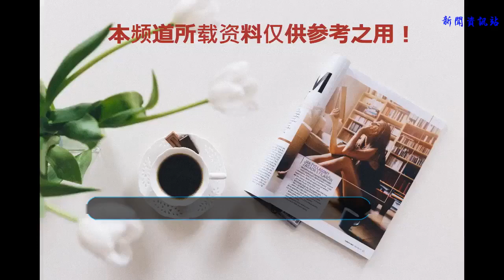NBA發揮最穩定5大球星，庫里落選 詹姆斯上榜 第1沒懸念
什么樣的球星最受球隊歡迎，當然是發揮穩定的球星。雖然球星突然爆發，一場砍下60分或者搶下30個籃板，真的能驚艷到很多人，不過我們更希望他們能一直穩定發揮。球隊肯定喜歡15年如一日穩定的球員，而不是短暫爆發早早就隕落球員。球員穩定對于自身和球隊，能夠讓自己的價值最大化。盡管球員會遭遇情緒，傷病，狀態的影響，不過在NBA一樣有十幾年如一日穩定的球員。今天我們就一起來認識下，NBA歷史上發揮最穩定的5大球星。
    5：斯托克頓是歷史上的助攻王和搶斷王，他的穩定性在控衛里是第一的存在。首先斯托克頓健康程度就足夠，19個賽季就有16次是全勤，傷病跟他基本無緣。要說數據也是很漂亮，斯托克頓打了19個賽季，場均都有10.5次助攻，跟他做隊友得分真的容易。斯托克頓唯一的遺憾，就是差座總冠軍。
    4：竟然有斯托克頓，那么馬龍也必須上榜。馬龍同樣打了19個賽季，他場均能貢獻25分，這得分能力在大前鋒里，真沒幾個比他強。馬龍除了新秀和生涯最后一年，每一年場均得分都在20分以上。他也是出了名的鐵人，幾乎沒有缺席過比賽，生涯一共得到36928分，排在歷史第2位。
    3：喬丹作為歷史最佳球員，他的穩定性自然也是頂級存在。喬丹15個賽季里，沒有一個賽季場均得分低于20分，他面對的防守強度排歷史第一。就是在這樣的防守下，喬丹每場都至少能貢獻30.1分，他的進攻已經是獨一檔。哪怕在奇才最后2兩年，喬丹都接近40歲了，場均也是20分輕松到手。如果喬丹在現役打球，場均40分都是保守估計。
    2：詹姆斯的穩定性，和他超強的身體素質分不開，他無愧現役第一人。詹姆斯出道就是巔峰狀態，新秀賽季就是場均20+5+5的數據。如今打了15個賽季，場均依舊高效保持在27+7+7。詹姆斯面對各種惡犯，他都能夠全身而退，這身體素質確實沒誰了。已經33歲的詹姆斯，還保持著巔峰狀態，估計他的競爭對手都老了，他還在巔峰。
    1：第1位的人選，毫無疑問是“石佛”稱號獲得者鄧肯。鄧肯19年的生涯都太穩定，以至于他砍下雙20的數據，都很難引起大家的注意，因為在大多數人看來，這是他的常規操作。沒有鄧肯這19年的穩定發揮，馬刺不會有5個總冠軍。就連大衛.羅賓遜都承認，是鄧肯的加入才讓馬刺變得更強。難怪當初鄧肯宣布選秀時，全聯盟球隊搶著擺爛，如今看來一點都不夸張！